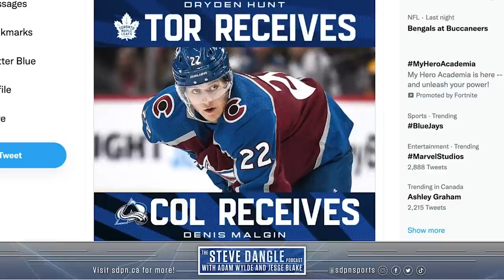Denis Malgin For Dryden Hunt Trade Reaction! | SDP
Steve and Jesse react LIVE to the Toronto Maple Leafs exchanging Denis Malgin with the Colorado Avalanche for Dryden Hunt.